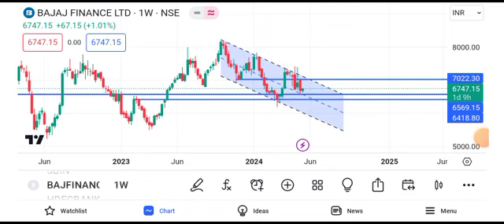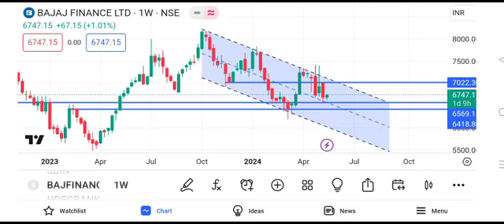Bajaj Finance share latest news | Bajaj Finance share today